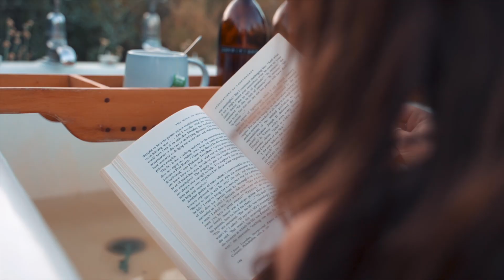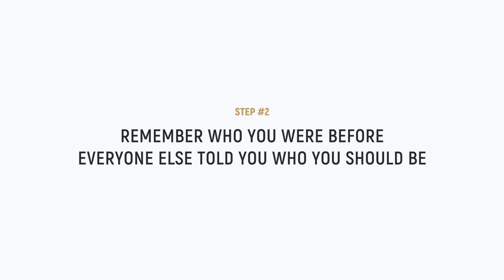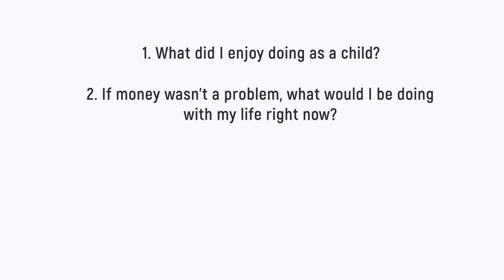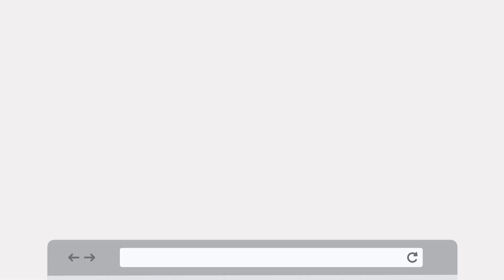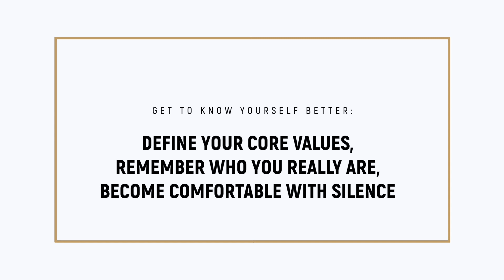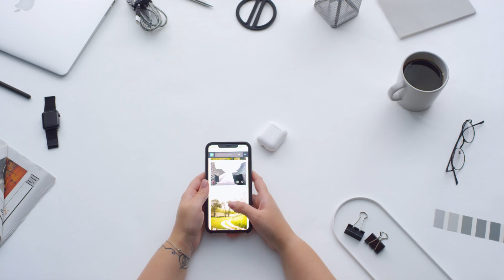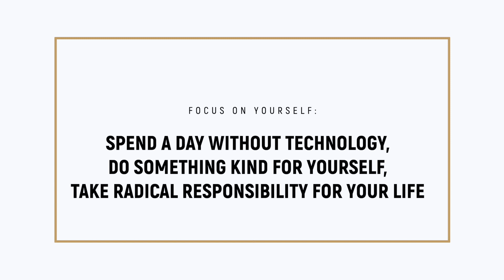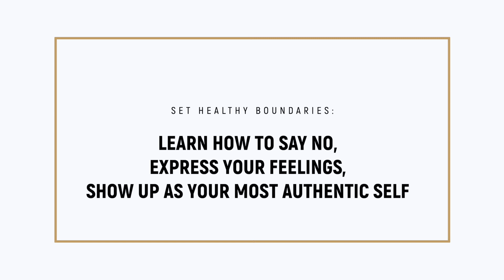HOW TO STOP BEING CODEPENDENT (How to Overcome Codependency Fast!)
⚜️ ENROLLMENT OPENS VERY SOON!

In this video, we’re going to talk about how to overcome codependency and I’m going to share with you 3 in-depth tips on how to stop being codependent. Time to break free of codependency! 🙌

✔  S U B S C R I B E  → @CoachSimona

I upload weekly podcast episodes + educational videos on personal development. ♡

F A V O R I T E    T O O L S

⚜️ Enrollment Opens in 2021!

00:00 - Introduction

00:17 - New? Start Here!

00:31 - How to Overcome Codependency

00:40 - What Does Codependency Mean?

00:58 - Example of Codependency

01:10 - My Codependency Story

01:20 - The Codependency Pattern

01:34 - Why Do We Actually Become Codependent?

01:38 - What Is Attachment Theory?

02:00 - Three Attachment Styles

02:15 - What Attachment Style Does Most Codependent People Have?

02:37 - Avoidant Attachment Style

02:53 - The Push-Pull Dynamic + How to Fix It

03:16 - Fear of Abandonment Recovery

03:43 - Tip #1

03:58 - Step #1

04:08 - Answer This Question First

04:20 - Download Free List

04:37 - How to Connect with Yourself

04:41 - The Truth About How to Stop Being Codependent

04:51 - Step #2

05:00 - Why I Wrote 111 Ways to Simplify Your Life

05:18 - Remember Who You Really Are

05:23 - Ask Yourself These Introspective Questions

05:49 - Break Free of Codependency

06:01 - Step #3

06:20 - Download Free Cheat Sheet - htts://

06:38 - How to Use This Tool

06:57 - Meditation + Mindfulness Playlist

07:14 - How to Stop Being Codependent (Part 1)

07:38 - How to Build Self-Confidence

07:48 - Tip #2

07:57 - How to Heal Codependency

08:10 - Step #1

08:42 - Step #2

09:02 - Make It a Priority

09:19 - Step #3

09:41 - The Truth about Taking Responsibility

09:50 - Why Is This Happening?

10:06 - How to Stop Running Away from Your Problems

10:11 - How to Stop Being Codependent (Part 2)

10:29 - Tip #3

10:40 - Codependency and Enmeshment

10:49 - How to Set Healthy Boundaries

10:55 - Step #1

11:16 - How to Say No Without Feeling Guilty

11:25 - Step #2

11:43 - How to Express Your Feelings

12:00 - Step #3

12:10 - How to Stop Being Codependent in a Relationship

12:29 - Real Talk

12:43 - The Entire Transformation

13:12 - How to Stop Being Codependent (Part 3)

13:27 - What Will Next Video Be About?

Hi! I'm Simona, a certified Life Coach and Relationship Coach for women, thanks for stopping by! If you want my professional help, sign up for the waitlist

Coach Simona is a participant in the Amazon Services LLC Associates Program, an affiliate advertising program designed to provide a means for sites to earn advertising fees by advertising and linking to Amazon.com, Amazon.co.uk, and Amazon.de.